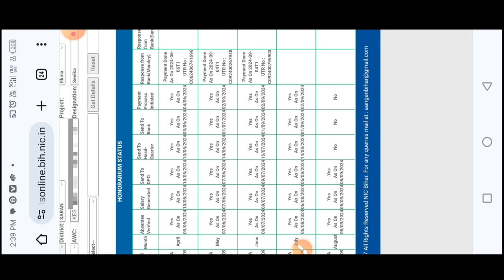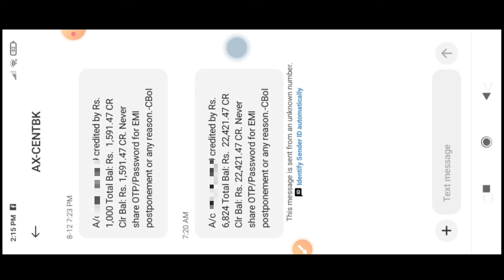😊आंगनवाड़ी मानदेय खुशखबरी|3-3 महीने का mandey सीधा बैंक खाते में|anganwadi mandey